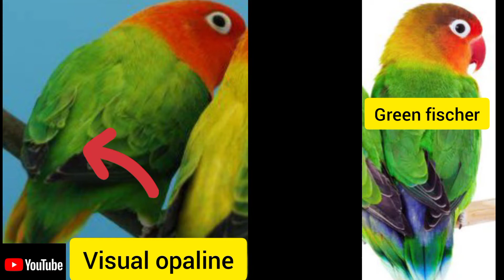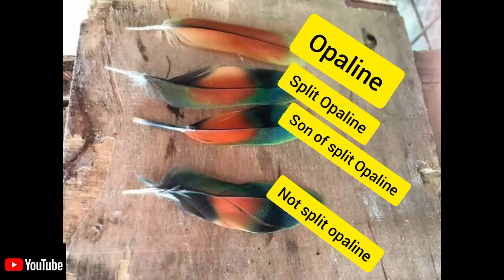Lovebirds main opaline ki pehchan in urdu/hindi | Lovebird Opaline Identification l Welcome Aviary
Lovebirds main opaline ki pehchan in urdu/hindi | Lovebird Opaline identification l لو برڈ آپ لائن کی پہچان l Welcome Aviary

Wahnum Tech
Wahnum
Abdul wahab
Abdul Wahab Tech
Welcome Aviary
Welcome Aviary official
new mutation
New lovebird
lovebird mutation
Birds breeding formula
birds seeds
birds price 2023
lovebird mutations
birds
birds video
birds market
birds lovers
lovebirds 2023
lovebirds 2024
lovebirds breeding progress 2023
beautiful lovebird
2023 love birds
indian birds
Parrot Dipankar
love birds

Lovebirds main opaline ki pechan
 opaline lovebirds
Opaline
Lovebirds main opaline ki pechan - opline lovebirds
Opaline Lovebirds Breeding Chart
How to identifie opaline in lovebirds